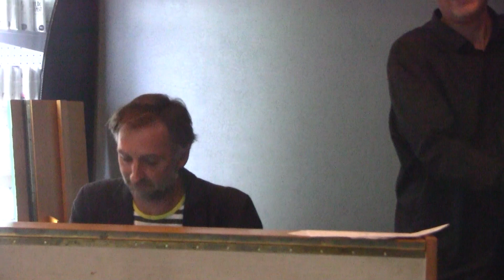LIVE JAZZ AT DEN BLÅ PLANET: STEEN RASMUSSEN, JENS SKOU OLSEN & ANDERS PROVIS 1/ - September 2019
Den Blå Planet, Kastrup, Copenhagen, September 2019

Steen Rasmussen (p), Jens Skou Olsen (b), Anders Provis (dr)

00:00  INTRO & PRESENTATION
01:19  SÓ DANCO SAMBA (Antônio Carlos Jobim)
08:25  AUTUMN LEAVES/LES FEUILLES MORTES (Joseph Kosma)
15:24  CANTA (Steen Rasmussen)
20:40  YOU'VE GOT A FRIEND (Carole King)